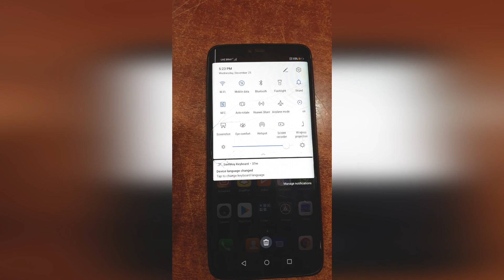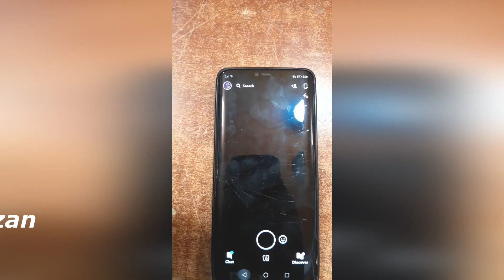How To Turn off New Tag Collected Message on HUAWEI P20 PRO or any Android Phone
Hi guys in this video i will show you how to turn off / how to disable "new tag collected" message.
If you are happy. / If it benefits you
Please Give Me A "Super Thanks"